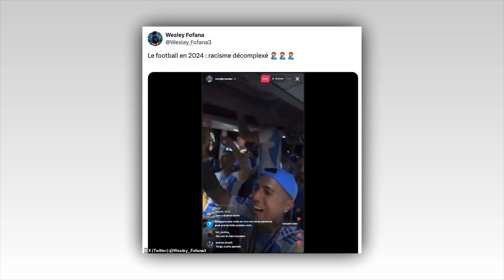Chelsea star Enzo Fernandez SPLITS from his childhood sweetheart and mother of his children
Chelsea star Enzo Fernandez SPLITS from his childhood sweetheart and mother of his children 'to live alone', just 18 months after she followed him to London for his £107m transfer

Chelsea midfielder Enzo Fernandez has split from his childhood sweetheart to live on his own.

Fernandez and his influencer wife Valentina Cervantes met in their homeland of Argentina and have two children together, a daughter born in March 2020 and a son who was born in October 2023.

Cervantes followed Fernandez to Benfica when he joined the Portuguese club in 2022, and then moved to London to join her partner when he signed for Chelsea in a deal worth £107m last January. But a little over 18 months on, the couple have decided to go their separate ways.
Announcing the end of their relationship on Thursday, Cervantes wrote on Instagram: 'With Enzo today we say distance from each other. But we will always be family and support each other through everything. Because there are two kids in the middle that need a lot of our love for them.

'I know the person and excellent father Enzo is, and the heart he has. And that's enough for me. They don't want to create wars where there aren't any.'
Cervantes's statement indicates that it is an amicable split, while an Argentine journalist has provided more details on the break-up on X.

Julieta Argenta wrote: 'He told her he wants to live life on his own. They’re still family, but he feels the need to experience the stage he skipped by choosing family early on.'

Fernandez's big decision over his personal life comes amid a difficult period in his Chelsea career that has seen him dropped to the bench by Enzo Maresca in recent weeks.

The 23-year-old, who captained the Blues in the opening weeks of the season, has not started either of Chelsea's last two league games, with Maresca preferring a midfield pairing of Moises Caicedo and Romeo Lavia.